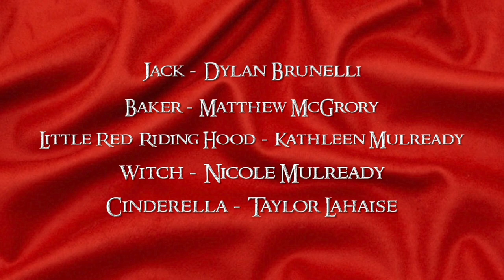"Your Fault" - Into The Woods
Check out our Quarantine-Style “Your Fault” from our production of Into The Woods. Our production was supposed to run March 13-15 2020 but was unfortunately postponed indefinitely due to the COVID-19 outbreak. We are holding out hope and waiting to journey back into the woods.

Jack - Dylan Brunelli
Baker - Matthew McGrory
Little Red Riding Hood - Kathleen Mulready
Witch - Nicole Mulready
Cinderella - Taylor Lahaise

Shot and Filmed By:
Dylan Brunelli
Matthew McGrory
Kathleen Mulready
Nicole Mulready
Taylor Lahaise

Edited By:
Kathleen Mulready

Book by JAMES LAPINE
Originally Directed on Broadway by James Lapine
Is presented through special arrangement with Music Theatre International (MTI)
All authorized performance materials are also supplied by MTI.